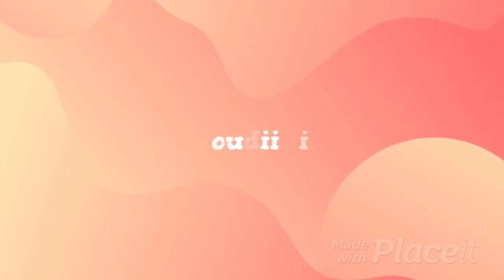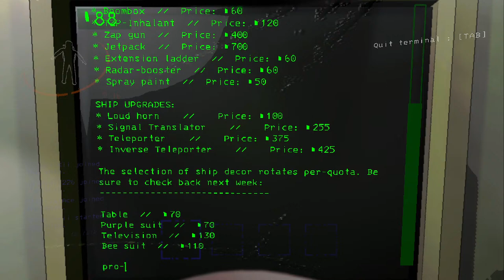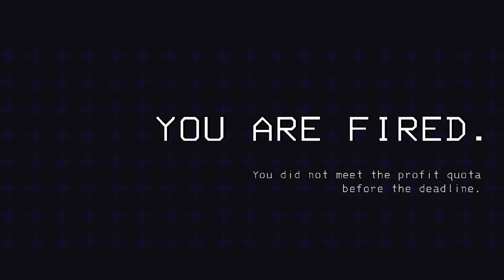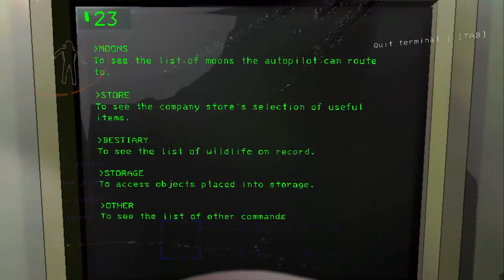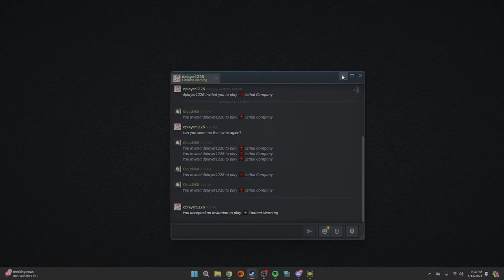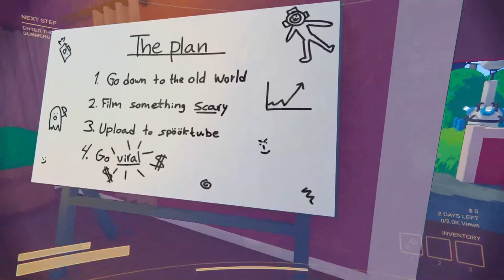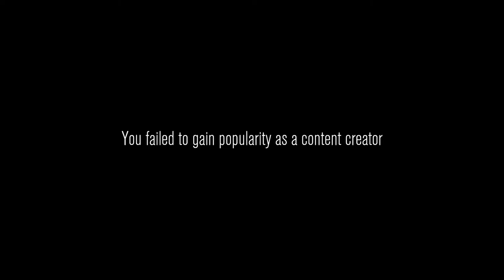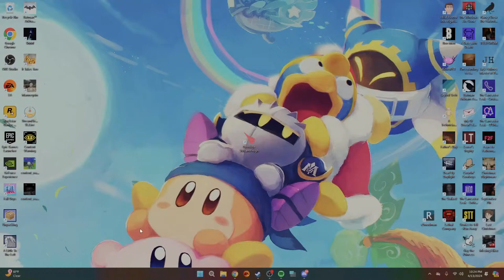Go get the money, go get the money! | Lethal Company (w/ mods) & Content Warning w/ Oni and Ace!